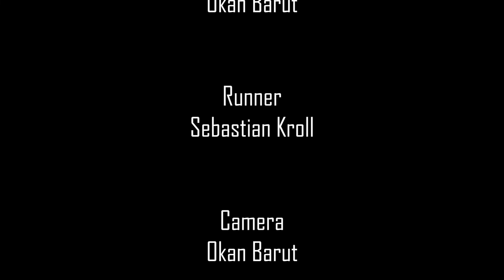"Strength" // Poetry Slam Video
Poetry Slam Video | Semesterprojekt von Okan

1. Semester SoSe 20